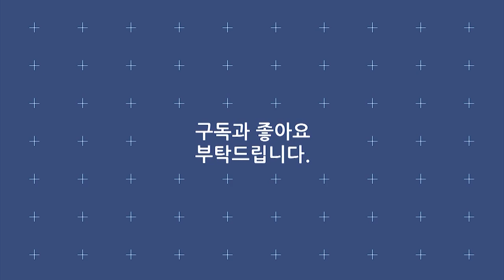예쁜 날씨 언니의 감미로운 목소리의 멋진 남편, 최현상! 최현상 에게 중독 될 준비 되셨습니까? /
리스트

 - 날 울린 당신 (다른 무대 3번 듣기)
 - 남은 인생